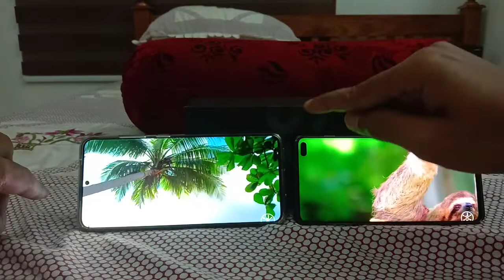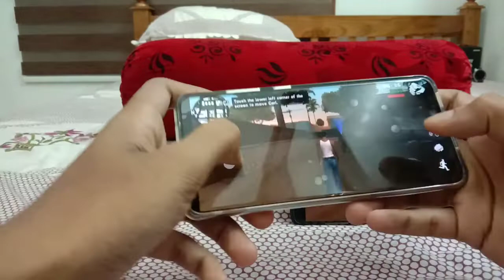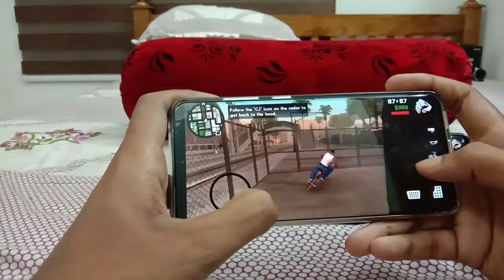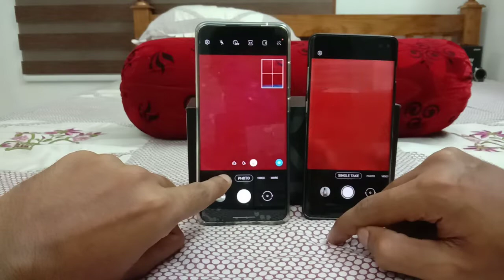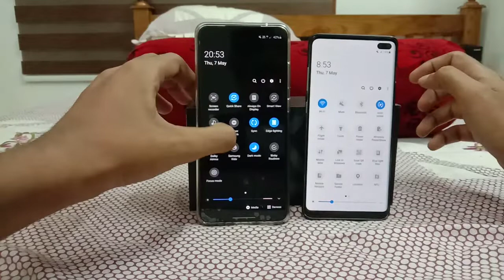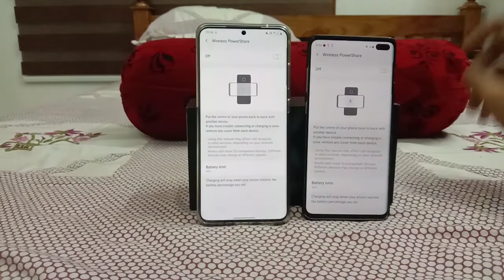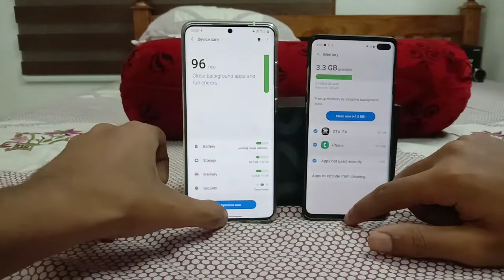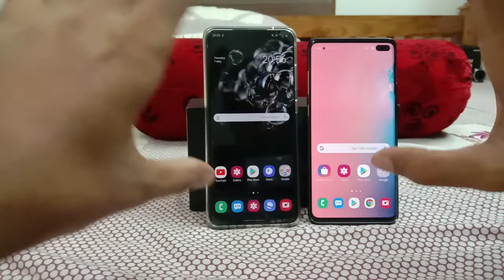Galaxy S20 Ultra vs galaxy S10 Plus In Malayalam.Worth Buying?!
malayalam
malayalam review of s20 ultra
s10 plus malayalam review
s10 plus vs s20 ultra in malayalam